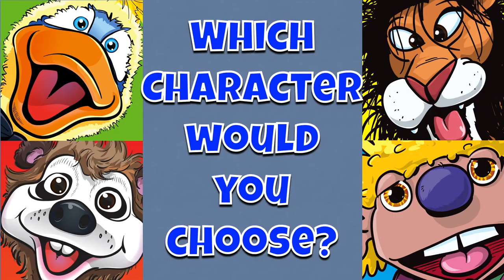Paul at Home | Jesus Arrives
Are you looking forward to Easter and Chocolate eggs? One of Paul's characters has something he is looking forward to, while Paul talks about the first in a series of Easter events from the BIble.

Read about the time when Jesus arrived in Jerusalem rinding a donkey in the Bible, Luke chapter 19 verses 28-42

For fun with puppet videos, Paul's little character Twist, follow this link to his YouTube channel

You can also check out twistonline.co.uk
Illustrations by Greg Clifton of lordart.co.uk
Written, created and Performed  by Paul Willmott

Paul and his incredible puppets can be seen in schools and churches around the Black Country, in the UK. Paul brings Bible Stories to life and presents an engaging "thought for the day" whether you are 3 or 93.

These videos can be used in School Assemblies, Collective Worship, Sunday School or Children's Clubs ... etc..Please direct people to this original channel giving the usual credit to Paul as creator and writer. Please feel free to use the donation button on the contact page of Paul's